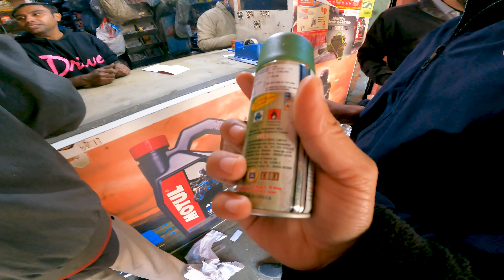Xpluse me krwayi wrapping 🔥😳 | YT VLOGS 💥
Have something to say?Feel free to "COMMENT" and let me know your views & suggestions!

Special Thanks:-MY YOUTUBE FAMILY